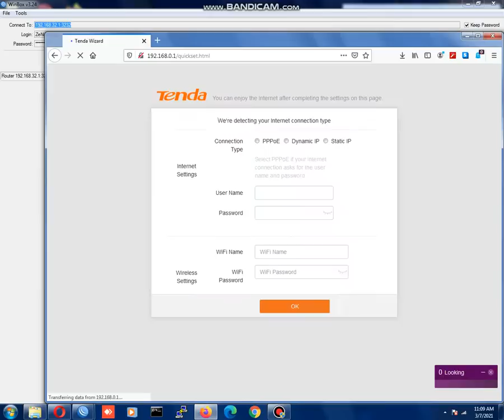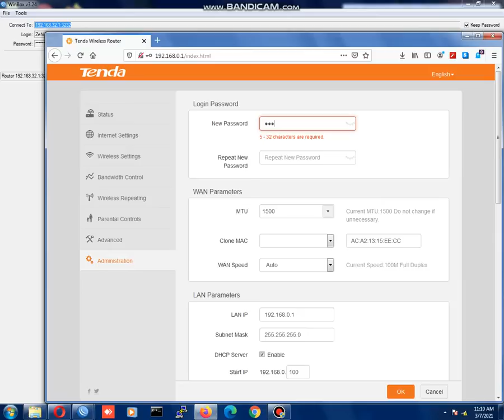Tenda F3 on DHCP Mode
copyright by ZeNiX